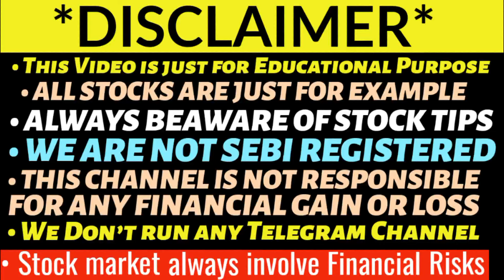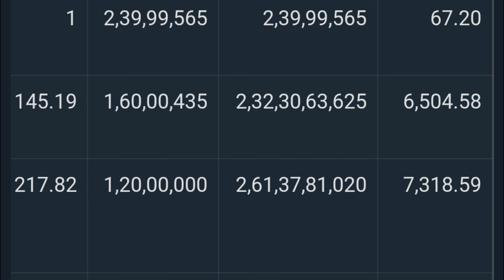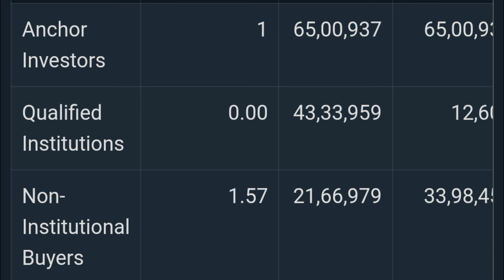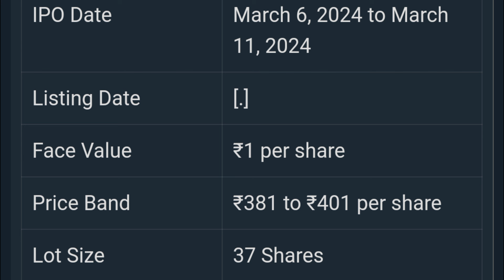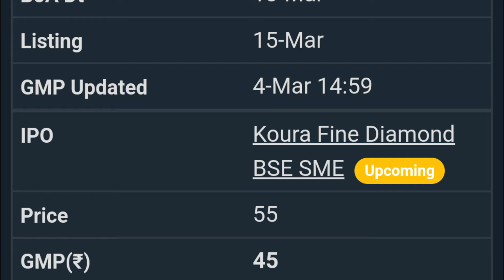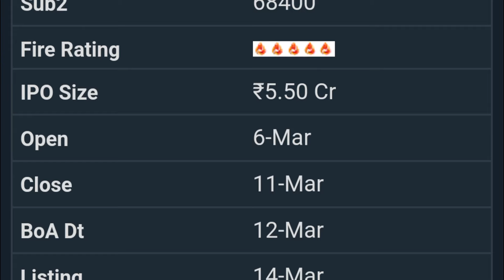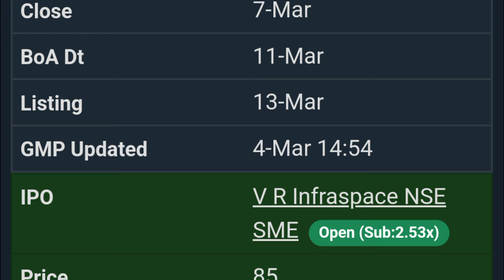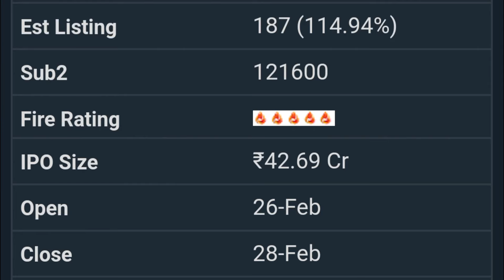MUKKA PROTEINS IPO GMP | RK SWAMY IPO GMP | EXICOM TELE SYSTEMS IPO GMP | JG CHEMICALS IPO GMP 💥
Exicom TeleSystems IPO GMP Today
Bharat Highway Invit IPO
Exicom tele systems ipo
Platinum Industries ipo gmp
Purv Flexipack ipo gmp today
Mukka protiens ipo
Mukka protiens ipo gmp
Esconet technologies ipo gmp
Thaii casting ipo gmp
Vibhor steel ipo listing day strategy
Tata Group upcoming ipo
Vibhor steel ipo allotment status
Rashi peripherals ipo allotment status
Entero healthcare ipo gmp
Entero healthcare ipo gmp today
Apeejay surrendra park ipo
Apeejay surrendra park ipo gmp
Apeejay surrendra park ipo gmp today
Rashi peripherals ipo
Rashi peripherals ipo gmp
Capital small finance bank ipo gmp
Capital small finance bank ipo gmp today
Jana small finance bank ipo
Jana small finance bank ipo gmp
Bls e services ipo allotment status
Bls eservices ipo
Bls Eservices ipo gmp analysis
nova agritech ipo allotment status
epack durable ipo allotment status
Bls eservices ipo
Bls E-Services ipo gmp
Bls E-Services ipo shareholder
Nova agritech ipo gmp
Nova agritech ipo gmp today
Nova Agritech ipo analysis
Jyoti cnc ipo allotment status
Konstelec engineers ipo gmp
Medi assist ipo
Medi assist ipo review
New swan ipo
New swan ipo gmp
Australian Premium Solar IPO
Australian Premium Solar IPO GMP
Medi assist ipo gmp
Medi Assist ipo gmp today
Jyoti Cnc ipo
Jyoti cnc automation ipo
Jyoti Cnc automation ipo gmp
Kaushalya Logistics ipo
Kaushalya Logistics ipo gmp
Azad engineering ipo allotment status
Ola Electric IPO
Innova captab ipo gmp today
Happy forgings ipo allotment status
Suraj estate developers ipo
Suraj estate ipo
Suraj estate ipo gmp
Suraj estate ipo gmp review
Motison jewellers ipo